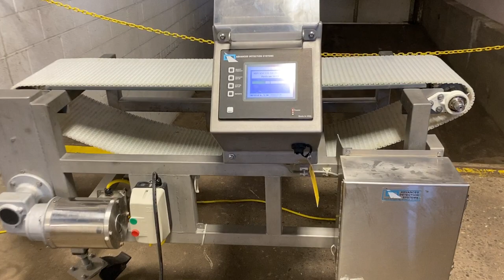6696 Advance Detection Proscan Max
Advance Detection Systems Metal Detector. 6" tall x 14" wide aperture. 12" wide x 48" long open mesh plastic conveyor belt.